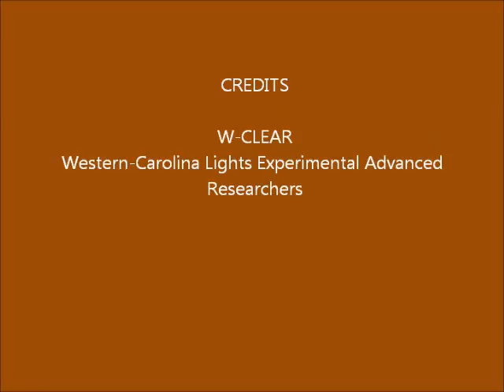Brown Mountain Lights Camera 1 August 23-24, 2015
Dusk-to-dawn 30-second images. Mostly cloudy with early distant lightning and late low fog. Some vehicle lighting behind left side of foreground ridge (not BM), due to traffic on Hwy 181. Numerous interesting lights, including those at 2:00, 3:20, 4:17, 4:30, 5:01, 5:16, 5:18, and 5:34.